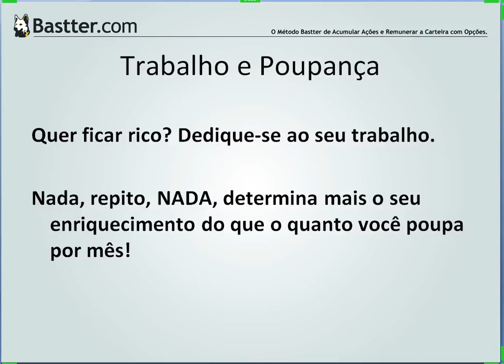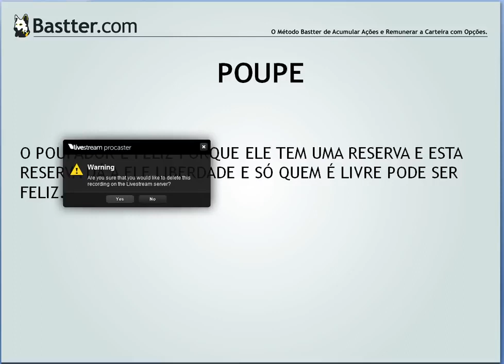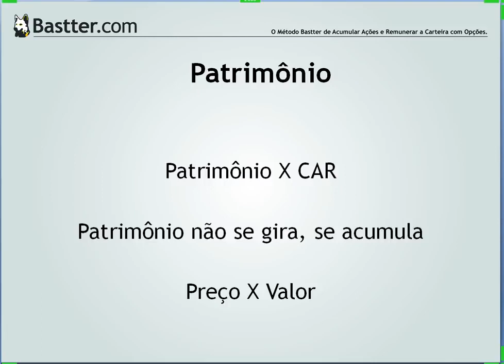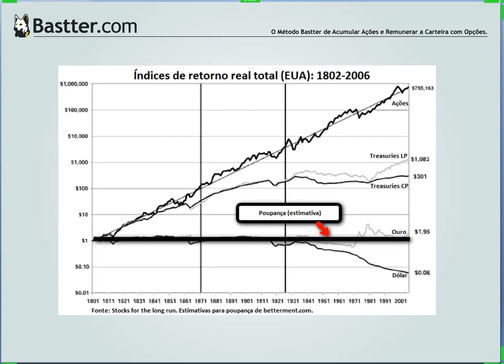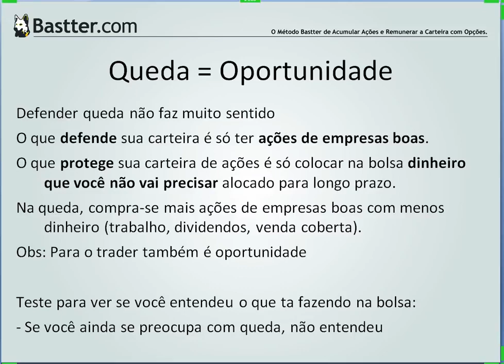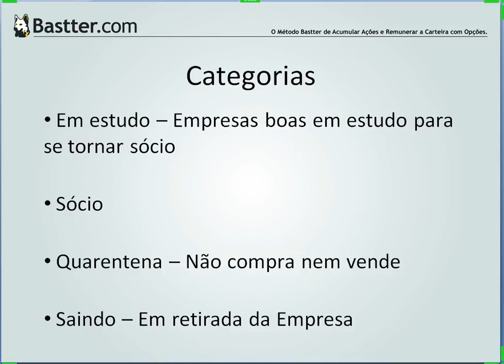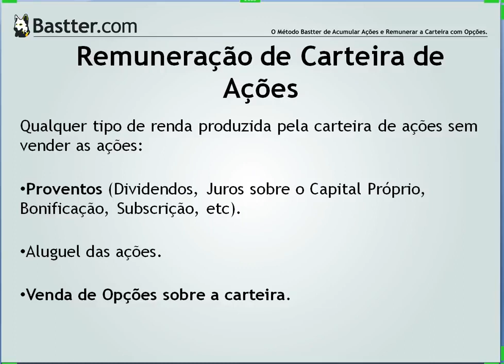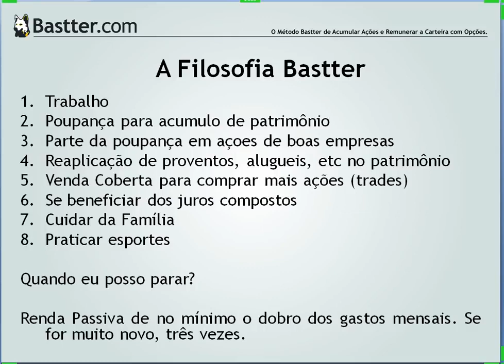A Filosofia Bastter de Acumular Patrimônio